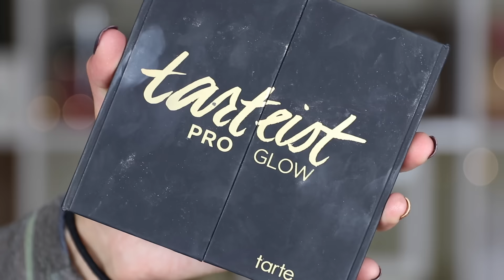OCTOBER FAVORITES 2016 | BEAUTYYBIRD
Benefit Precisely, My Brow Pencil
Nars Radiant Concealer
MUFE Ultra HD Foundation
Tarte Tarteist Glow Pro Palette
Kendra Texturizing Spray
Kendra Texturizing Powder
Beyond the Zone Volumizing Powder

Get cash back when you shop online through Ebates! You automatically receive $10 when you sign up :)

♡MAILING ADDRESS FOR PR/FAN MAIL
1072 CASITAS PASS RD #251